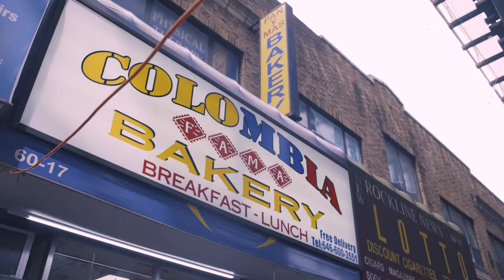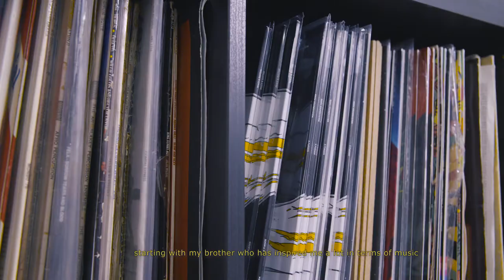Hispanic Heritage Month - Juan Jimenez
This week we will be focusing our attention on the work of Juan Jimenez, otherwise known as Pincel Galactic. Juan is a painter and digital illustrator hailing from Bogotá, Colombia, and currently living in Queens, New York.

Jimenez took to art as a youth by watching his father draw animals from various encyclopedias and calendars. He would sit next to his father and try to imitate the detailed drawings that he made. Later, Jimenez would find inspiration in the colorful pages of comic books, and the static-crackled glow of animated television shows.

In addition to his more artistic influences, Jimenez cites that his Colombian heritage itself played a pivotal role in shaping the artist, and person, he would become.

“…when you come to a different country, the place you come from is the way people recognize who you are. Being Colombian influences my art, my inspiration, and my ideas. It has forged both my personality and my artistic path,” he says.

Jimenez’s work is intrinsically tied to his Hispanic heritage. His style is inspired by the roots of Hispanic and African cultures, which he researches based on each project. His twist on traditional heritage inspired designs comes in the form of futurism.

Jimenez draws heavily from Science Fiction movies and the dystopian future that they present. The macabre depiction of a world on the brink of environmental collapse is given a new outlook in his work. His paintings instead focus on a peaceful future where technology is easily accessible to all cultures and creeds.

For instance, one painting features a portrait of a woman in traditional dress, accented by heritageinspired patterns and colors. She is wearing a futuristic looking headset from which a bright light shines forward. The thought is that through knowledge of heritage and spirituality, we can all achieve a brighter future.

In addition to painting, Jimenez dedicates his time towards building his clothing brand, Pincel Galactic Apparel. “It’s a different language within art. It’s a different way of expressing my ideas and my thoughts,” says
Jimenez. Pincel Galactic Apparel currently produces t-shirts, hoodies and pins which display the same futuristic designs found in his paintings. The brand is an attempt to bring the worlds of fashion and art together